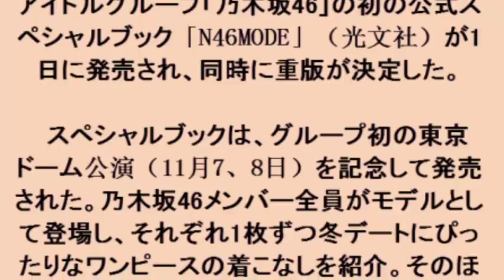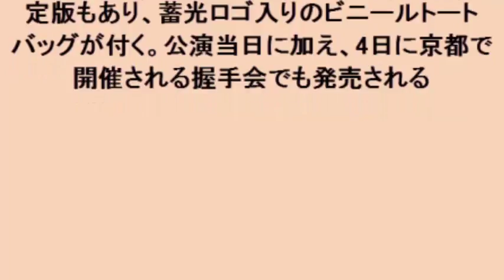乃木坂46：初公式スペシャル本が発売日に重版